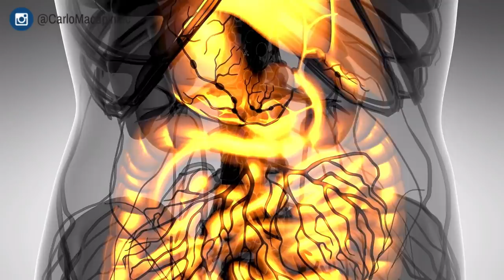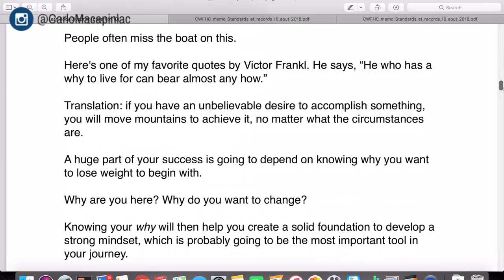Top 10 SUPERFOODS For Weight Loss (Eat These Every Day!)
In this video, I’m going to show you THE BEST SUPERFOODS FOR WEIGHT LOSS (Eat These Every Day!)

Watch these videos next:
Top 10 Anti Aging Collagen Rich Foods You NEED To Eat! Top 10 Anti Aging Collagen Rich Foods You NEED To Eat!

➡ Lose all your stubborn fat and fit better in your clothes WITHOUT depriving yourself or wasting hours at the gym. Get the Fat Loss Accelerator here:

Are there actually superfoods to lose weight?

What should i eat to lose weight?
What to eat to lose weight?
What to eat to lose belly fat?

Or you’re looking for…

Superfood diet that burn fat.
Foods that burn belly fat.
Foods that help you lose weight.
Best food for weight loss.
Best food to eat to lose weight.
Best food to burn belly fat.
Best foods to eat to lose belly fat.
Best foods to lose weight.
Foods to eat to lose weight.

I’ve got you covered! In this video, I’m going to give you 7 best superfoods for weight loss.